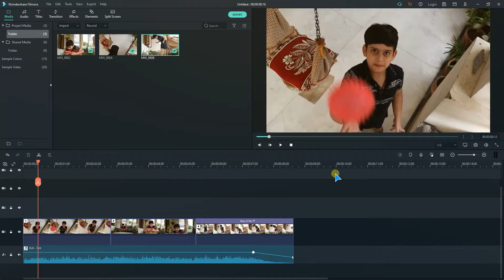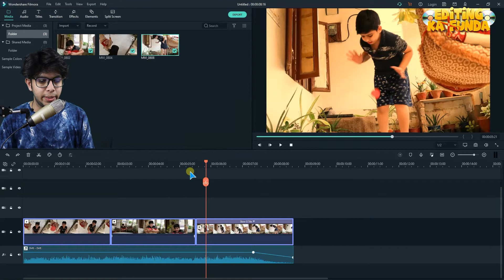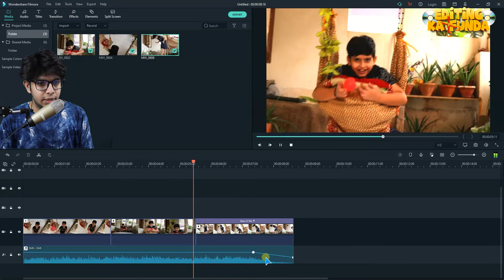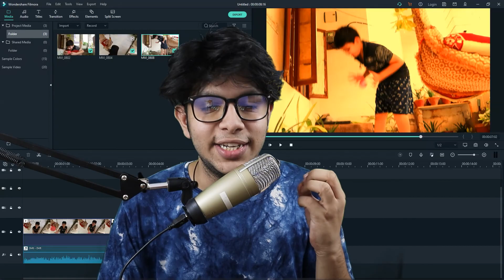How to Color Match in Filmora X - COLOR MATCH करो वोभी एक चुटकी में FILMORA X VIDEO EDITOR के अंदर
Hey Editors,
Want to Learn how to color match in filmora x ? Through This Video, I'm Sharing Exactly COLOR MATCH केसे करे  FILMORA X VIDEO EDITOR के अंदर